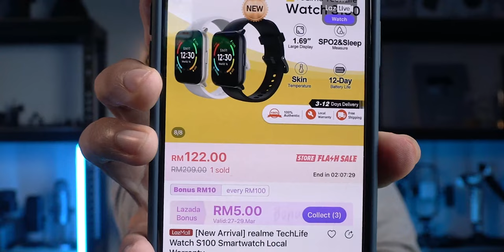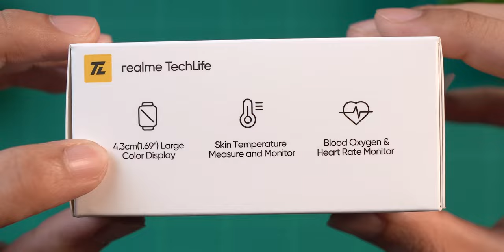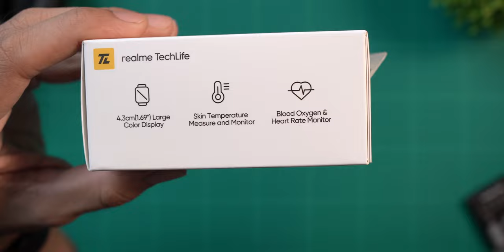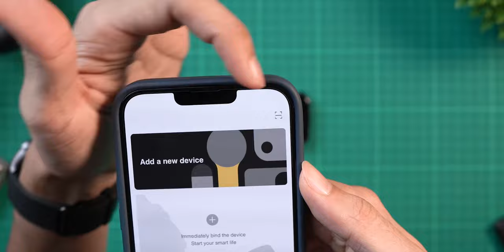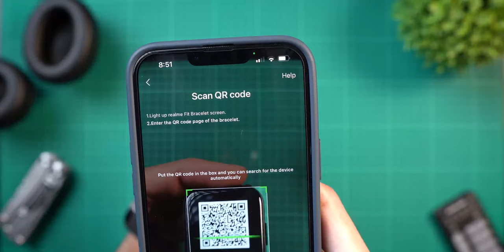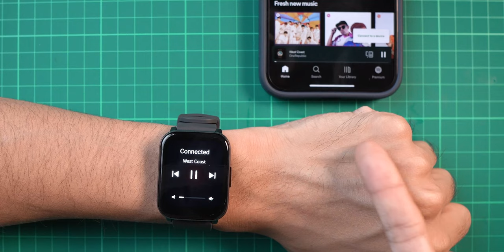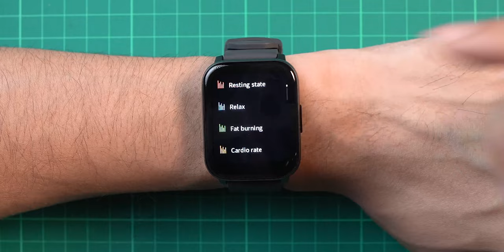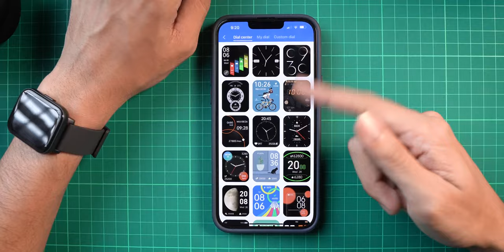Smartwatch RM100 | realme TechLife Watch S100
- 24 Sport Mode
- 110+ Watch Faces
- 12 Days Battery Life
- Skin Temperature Measure